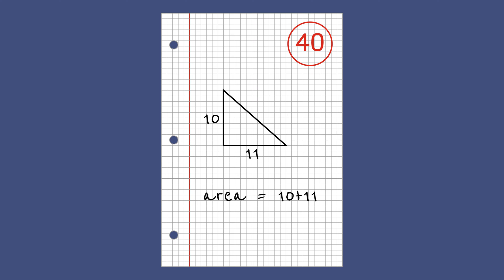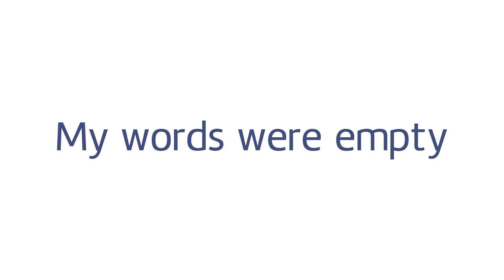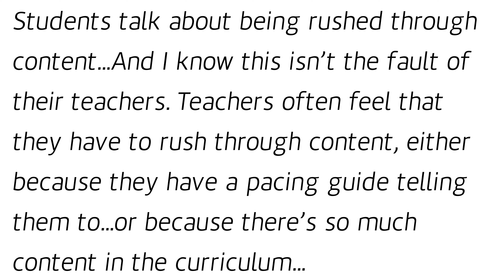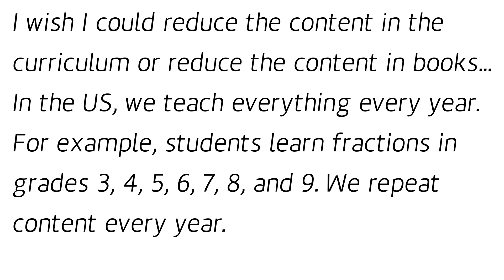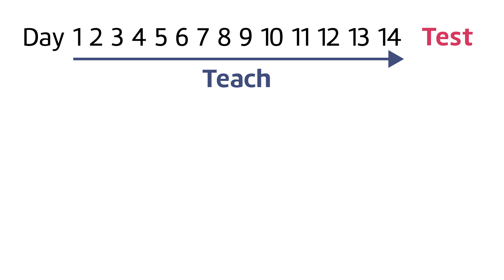Part 1: Introduction & Vision (Standards-Based Grading Workshop)